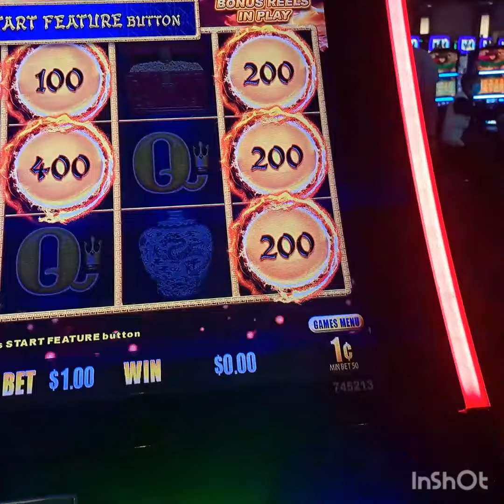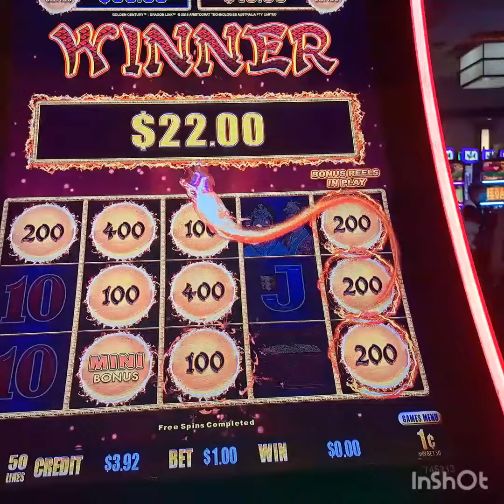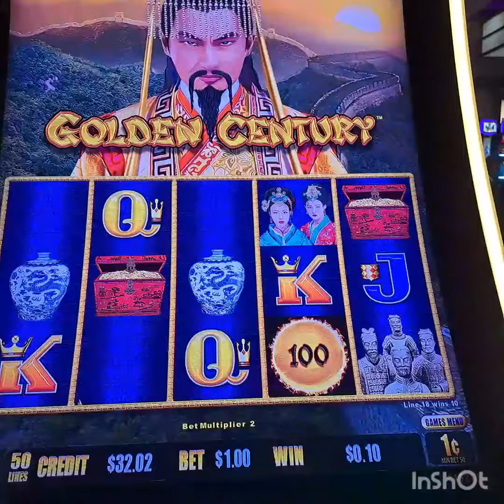Dragon 🐉 Link Got Me To The Bonus#Fire#Balls#fyp